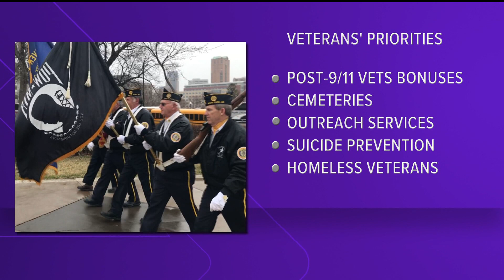Veterans' issues in focus at Capitol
Hundreds of Minnesota veterans gathered at the Capitol in St. Paul Wednesday to ask lawmakers for help on a range of issues.